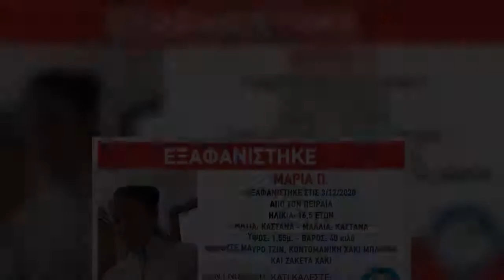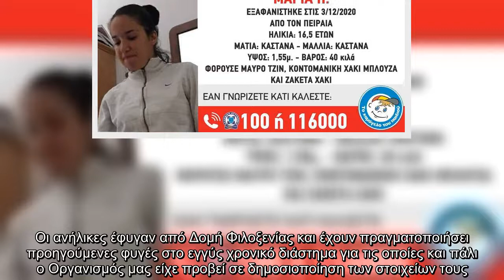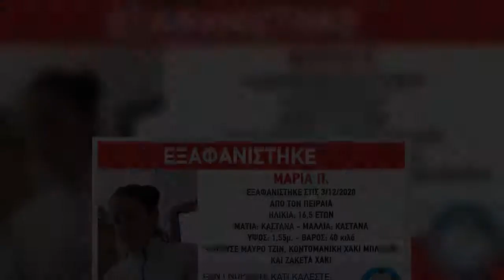Αίσιο τέλος είχε η εξαφάνιση της 16χρονης Αμάντας Σ. όπου είχε χαθεί από τις 21 Νοεμβρίου 2020 από τ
Αίσιο τέλος είχε η εξαφάνιση της 16χρονης Αμάντας Σ. όπου είχε χαθεί από τις 21 Νοεμβρίου 2020 από την περιοχή της Αγίας Παρασκευής.